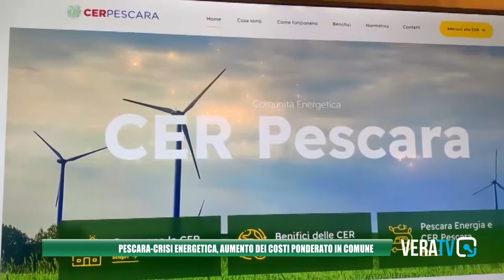Pescara - Crisi energetica, in Comune l'aumento dei costi è ponderato